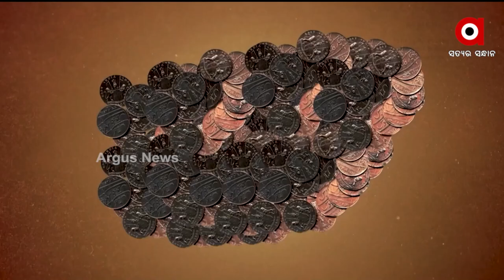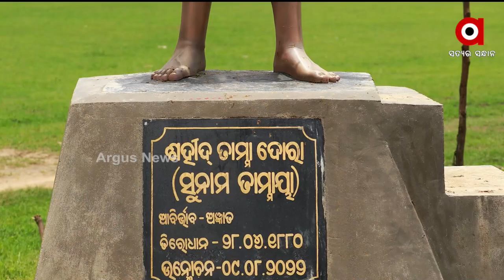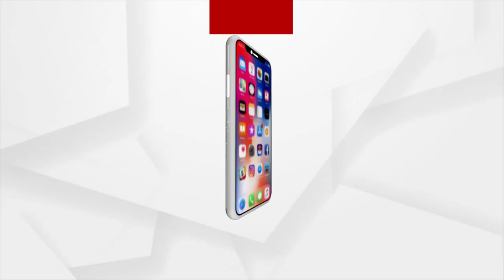ତାମ୍ମା ଦୋରା...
ସ୍ଵାଧୀନତା ସଂଗ୍ରାମର ଇତିହାସରେ ସୁଦ୍ରାଙ୍କିତ ହୋଇନଥିବା ଏକ ପୃଷ୍ଠାର ନାୟକ ।